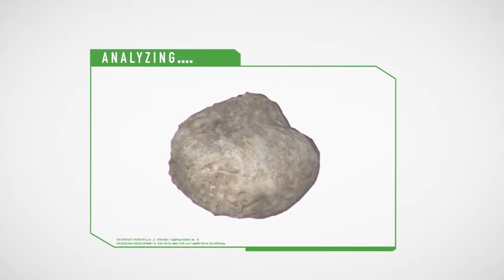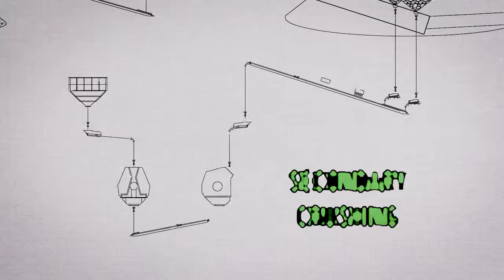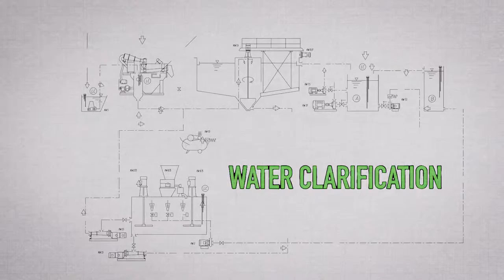Comec Video 1